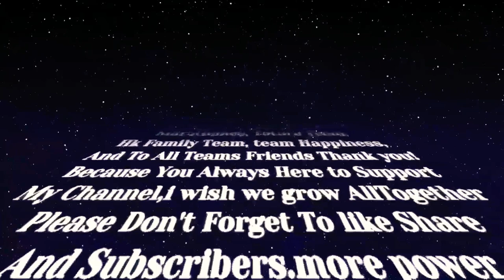Keeping Pouring Truck Ready-mix | Edgar Abejo Vlog | Construction Equipment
niligpit na nila ang ang truck ready mix na ginamit sa pang buhos na sa flooring, slab,and retaining wall.

Web results
Edgar Abejo (@abejogary23) • Instagram photos and videos

Architect Contractor;RE LODRONIO BUILDERS INC.